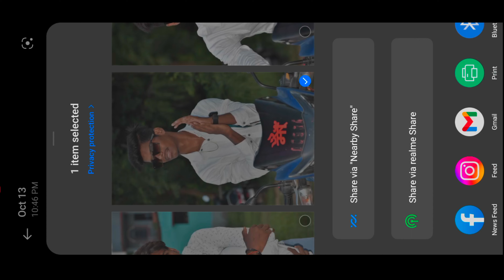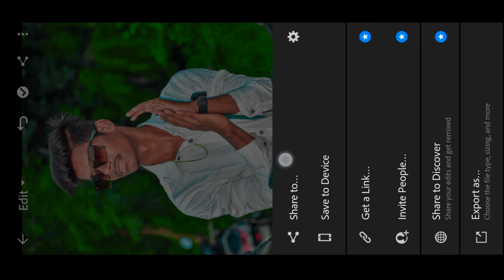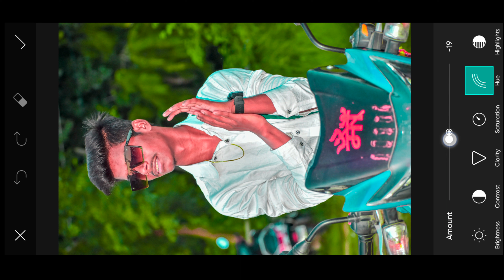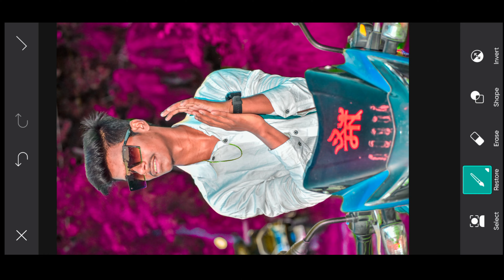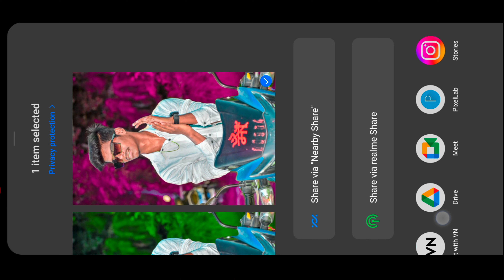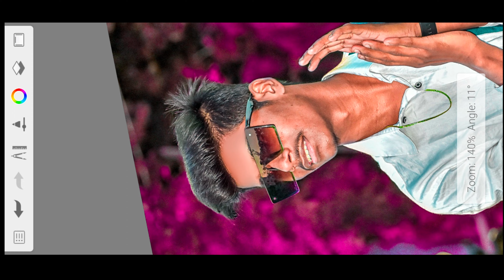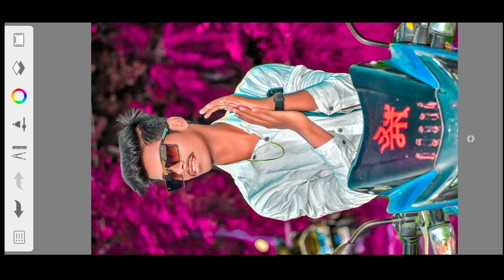Lightroom Editing new video🎥❤️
Lightroom Photo Editing Tutorial || New Lightroom photo editing in Lightroom

          👑Sujeet Photowork👑

1.Photo Room
2.Snapseed
3.Lightroom
4.PicsArt
5.Autodesk Sketchbook

               👉Sujeet Photowork👈

1.Photo editing picsArt
2.Snapseed Tutorial
3.Snapseed New photo editing
4.Lightroom photo editing
5.Autodesk photo editing
6.Snapseed photo editing
7.Editing Tutorial
8.Photo editing
9.snapseed photo editing 2022
10.editing
11.picsart photo editing
12.skin smooth photo editing
13.photo editing apps
14.best photo editing
15.lightroom photo editing
16.new photo editing
17.oil pant photo editing
18.photo edit
19.online photo editing
20.photo editing mobile
21.trending photo editing
22.photo editing Snapseed

short
shorts
you tube shorts
Yt shorts
you tube shorts video
short shorts